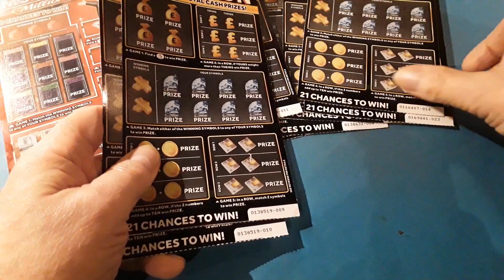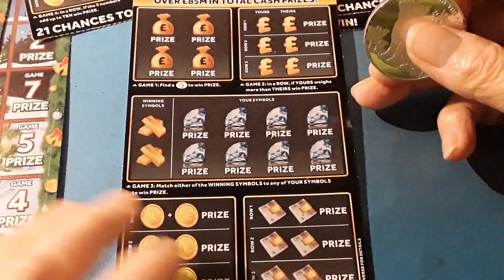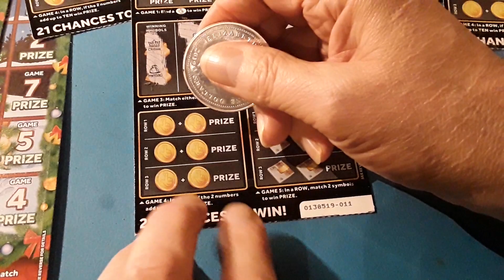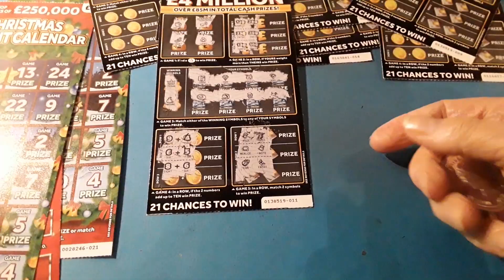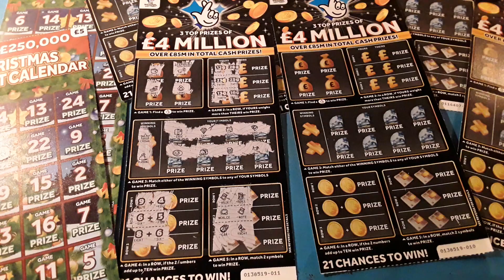Scratchcard..BIG DADDY..£4.Million.One card Wonder? & Carly..your Little Monkey B/Day Shoutout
🐷Piggy &🐷 Porky and me and the other piggy's..wish your little Monkey a really nice birthday week..Carly & little Monkey...🎂🍷🍸🍭🍨🍰